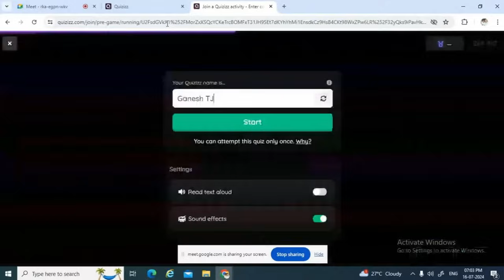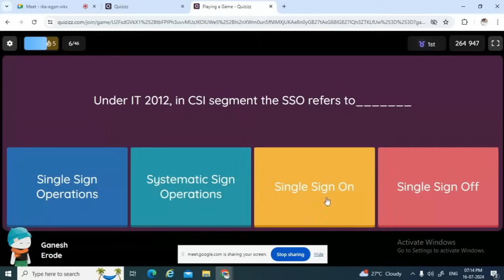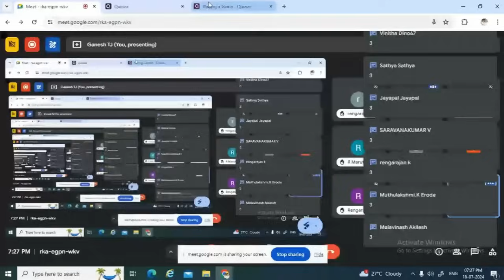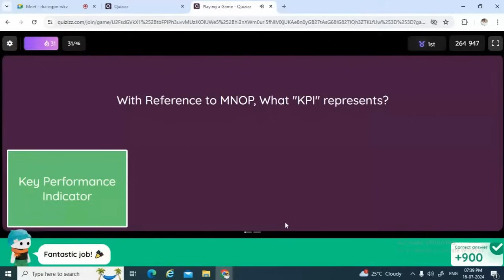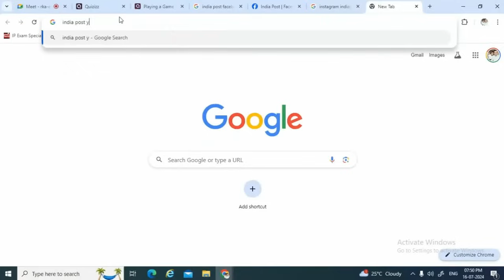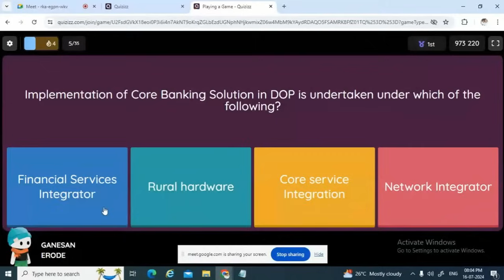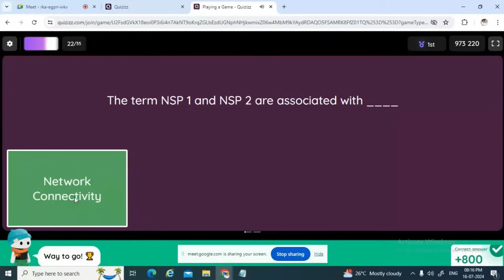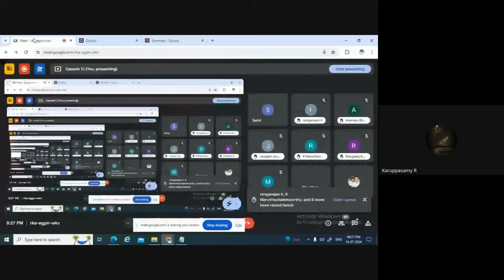46 - IT Modernisation - 80 Important Questions & Answers - Com. T.Ganesan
-Peravai Academy PA Exam Coaching class by Com T.Ganesan on the topic of IT Modernisation of DEpaartment of Posts

Pa Exam
IT Modernisation of DOP
LGO exam
Departmental Exam
Promotion